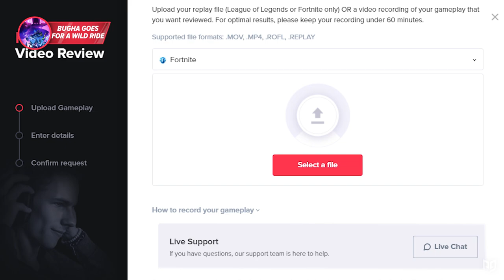10 Most INSANE FAILS In Worlds History - Fortnite Battle Royale Esports